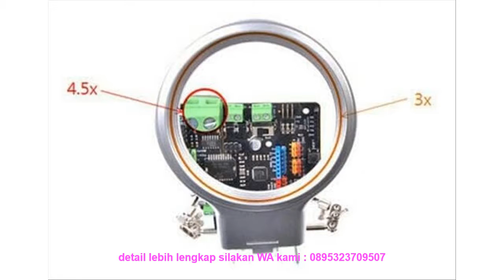Terlaku Helping Hand Magnifier + Jepitan PCB + Kaca Pembesar + Dudukan Solder 0895323709507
Jual Helping Hand Magnifier + Jepitan PCB + Kaca Pembesar + Dudukan Solder di  Parungkuda

pesan kami via WA : 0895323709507
Kode Unik Produk : [RXV1717]